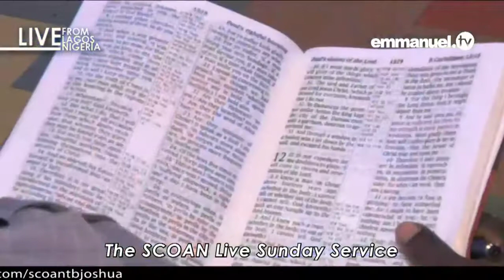How To Know God Hears Your Prayers By Joshua Message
The following message was Ministered by TB Joshua about  How To Know God Hears Your Prayers

For evangelizing purpose I'm am pleased and honored to share these messages with you Believers and Lovers of the Lord Jesus and TB Joshua ministries.
I acknowledge that this is original content from TB Joshua ministry, therefore I give thanks and appreciate their efforts and how a blessing they are to us the believers.

From Sunday Service of 29 Sept 2019